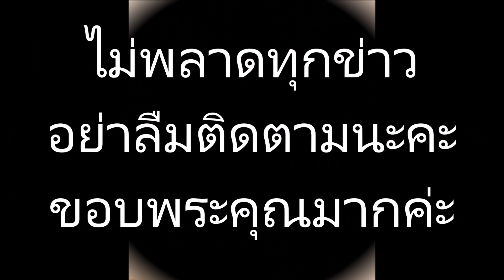จาตุรงค์ เคลื่อนไหวล่าสุด หลังลูกสาวงานแต่งล่ม!!